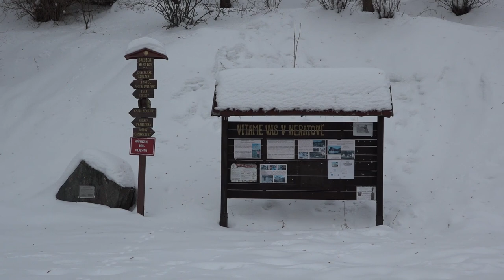Rok s revírníkem - ukázka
Natáčení probíhá na Lesní správě Rychnov nad Kněžnou, revíru Orlické Záhoří s Milanem Faltusem. Hotovo bude letos na podzim.